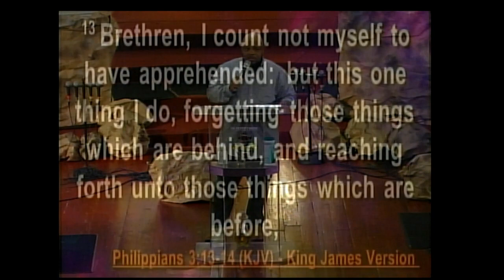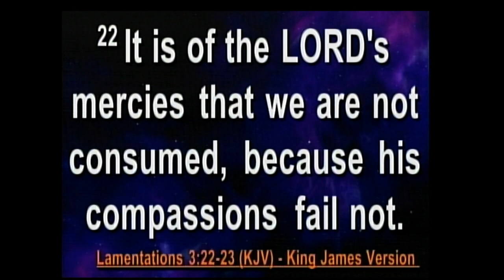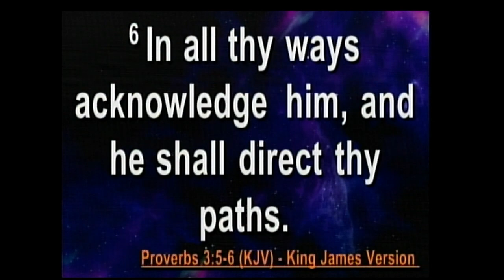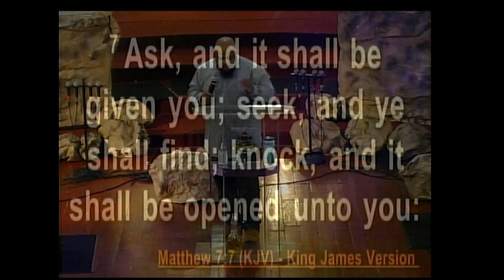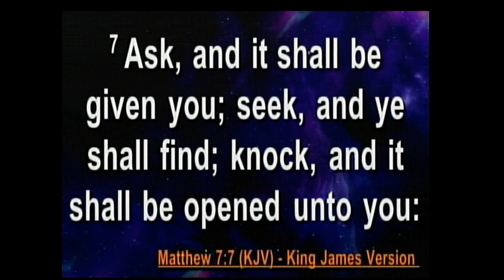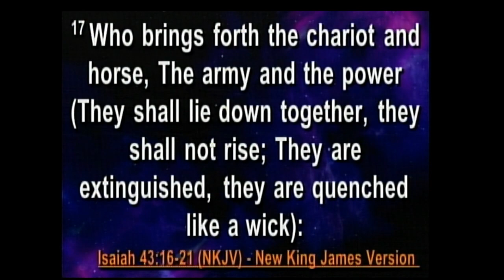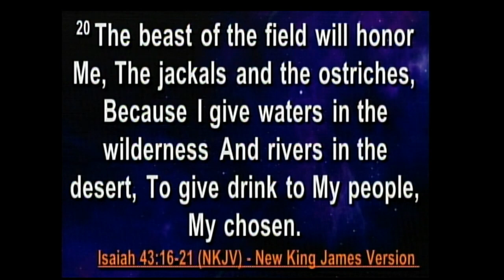I'm Done With This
Elder Ron McCall
12/21/2022